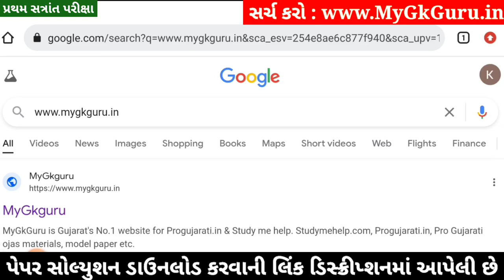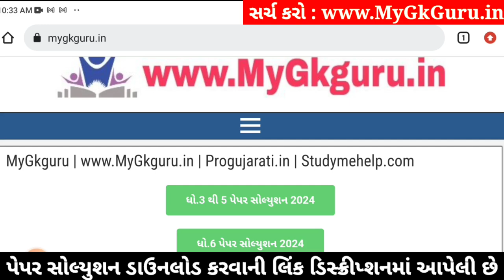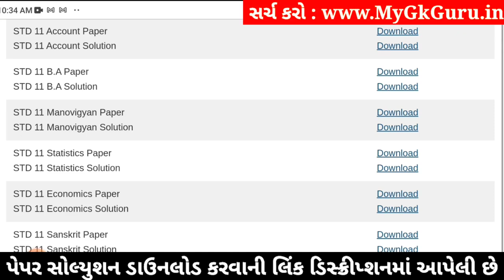Std 11 BA Paper Solution 2024 50 Marks, Std 11 BA First Exam Paper Solution 2024 October, Std 11 b.a